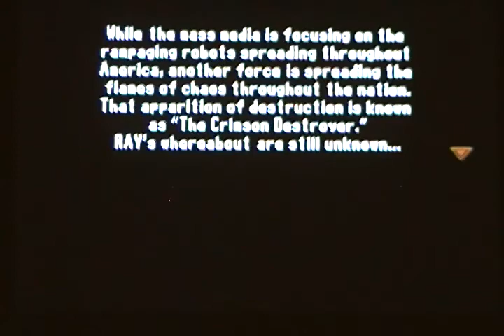Mighty No. 0 Burst - Ray: Teseo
Once again, to be continued